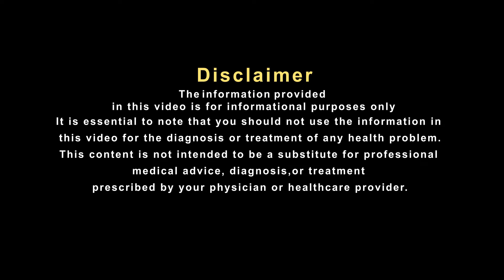गैस की समस्या के लिए अब मत खाइए गोलियां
गैस बनना के आम प्रक्रिया है। हम सबके पेट में गैस बनती है और कुछ हद तक गैस बनना जरूरी भी है। लेकिन जब ये ज्यादा होने लगती है तो समस्या बढ़ जाती है। कई मामलो में  पेट की गुड़गुड़ की वजह गैस, अपच और कार्बोहाइड्रेट डाइट या ड्रिंक होती है। लेकिन कुछ मामलों में ये बड़ी बीमारी का संकेत भी हो सकती है। ऐसे में आईए सुनते है प्रसिध्द हकीम, हकीम सुलेमान खान जी से इस पर उनका क्या कहना है.